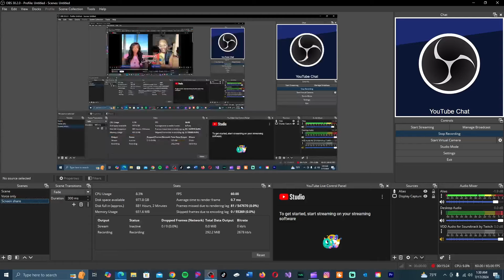She's A 62 Year Old Up And Coming Model Looking For A Man